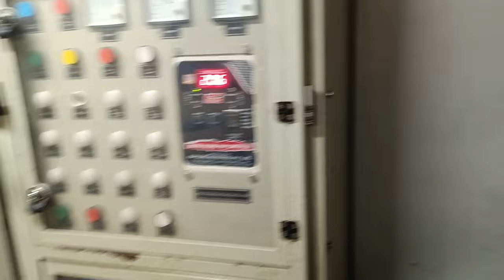2023 के 3rd AC कोच मे क्या क्या सुविधायें है || 2023 ke 3rd AC coach me kya kya suvidhayen hai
2023 के 3rd AC कोच मे क्या क्या सुविधायें है || 2023 ke 3rd AC coach me kya kya suvidhayen hai

your Queries=

keywords=
3rd ac coach
3rd ac coach in train
ac 3 tier economy
3e class in train
3e coach kaisa hota hai
3 ac train journey
3 tier ac coach indian railways
3rd ac coach inside view
3rd ac
3rd ac economy
ac 3 economy coach
3rd ac me khana milta hai kya
ac economy coach
thirdac coach in indian railways
train me 3e ka matalab kya hota hai
train vlog
3 economy coach
3 tier ac
3a coach in train